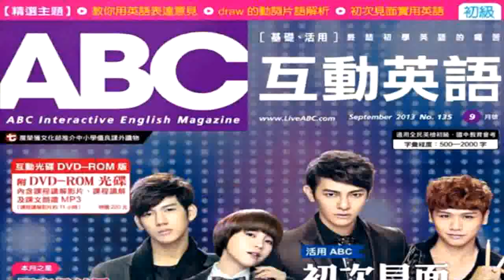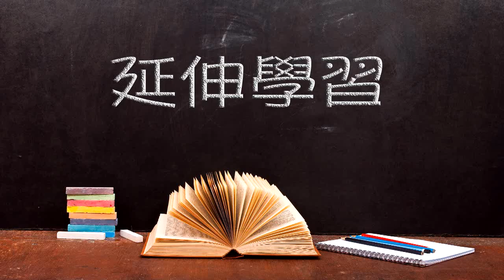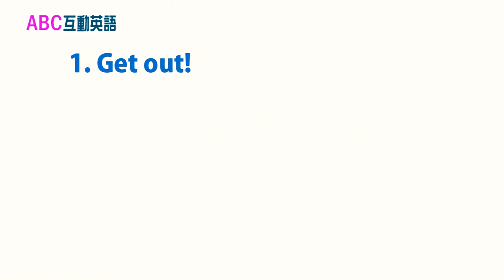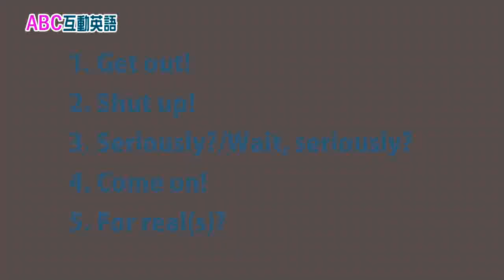2019年5月 Unit 1-2 本月焦點《通勤族的心聲 B 》